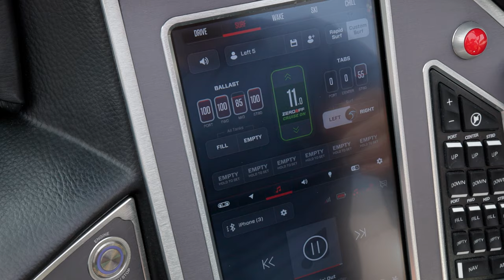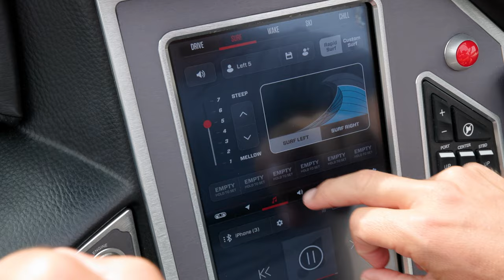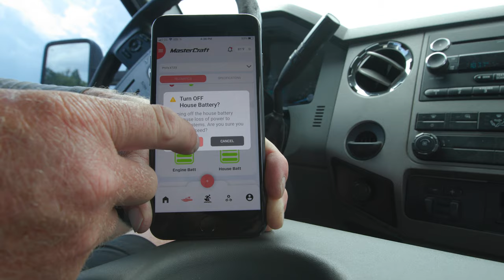2024 MasterCraft X26 | Model Overview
The definition of luxury that rips—meet the one and only X26. This 26-foot, yacht-certified towboat provides a premium experience at every touch point. From its commanding behind-the-boat performance and unmatched experience at the helm to its classy style with extensive luxurious amenities, the X26 commands attention. Offering seating for 18, standard telematics, SurfStar technology, and a plethora of additional options including stern thruster, a head, and a refrigerator, there is no other towboat on the market that is as powerful, premium, or loaded as the X26.

Join MasterCraft athlete Steel Lafferty as he walks us through the new features, options, and innovations available on the X26 model.

*The information provided in this video may contain inaccuracies regarding remote battery switching on 2024 MasterCraft models. Please note that the 2024 models are not equipped with remote battery switching. This feature is exclusively available in 2025 models and newer. We apologize for any confusion this may have caused.